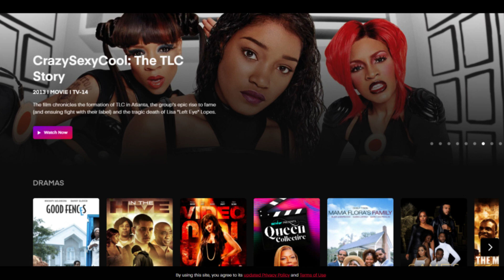The History of BET!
BET has a history that span's more than 4 decades, it was launched in early 1980. By Robert L. Johnson and his wife Sheila Johnson as co-founder of the network. It started out as a 2 hour daily programming which would later expand to longer channel capacity. From music videos, news, award ceremonies, films, to reality shows and much more. BET has had it's share of Black entertainment. It was purchased by ViacomCBS in the early 2000s which made it lose its status of being a black owned cable network.